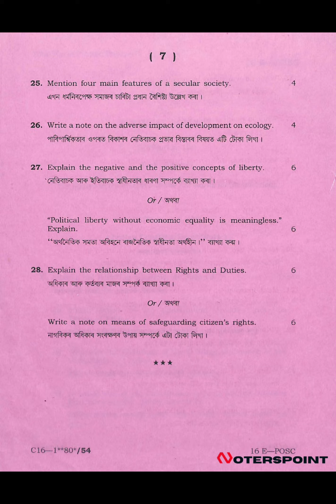HS 1st Year Political Science Question Paper 2016 | AHSEC HS 1st Year Political Question Papers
HS 1st Year Political Science Question Paper 2016 | AHSEC HS 1st Year Political Science Question Papers

Exciting news for our passionate students! 🌟 We are in the process of finding and gathering additional question papers to enhance your study experience. Practice these papers, and you'll find valuable insights to boost your exam preparation. Your continued support keeps us motivated, and we can't wait to share more valuable resources with you soon!

📚AHSEC 1st year:🔻